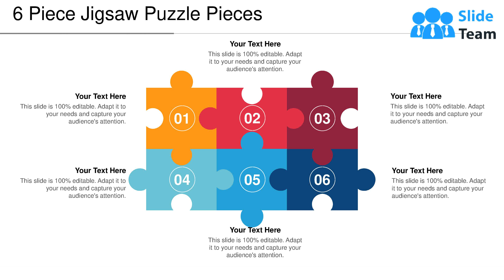6 Piece Jigsaw Puzzle Pieces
Piece Jigsaw Puzzle Pieces features appealing data visualization that serves as an ideal visual metaphor for coherence and seamless coordination. Hence, you can use this jigsaw puzzle PPT slide to represent processes, procedures, or series related to almost any topic. Illustrate how 6 separate parts can come together to form one integral whole through this puzzle piece PowerPoint template. Or, demonstrate the flow of work, operation, and functions to complete a project or an assignment. This versatile 6-piece jigsaw PPT layout is also appropriate to discuss 6 separate fundamentals or essentials of a subject. Further, depict the order of events chronologically with the help of this six-piece puzzle PowerPoint slide. Highlight different components, parts, pieces, constituents, sections, factors, building blocks, fractions, or members of various topics. Personalize your message using this diagram for maximum impact. You can easily club this patterned slide with other presentation decks. So, hit the download button and begin personalizing. Fulfill innermost desires with our 6 Piece Jigsaw Puzzle Pieces. It allows you to indulge all your fancies.